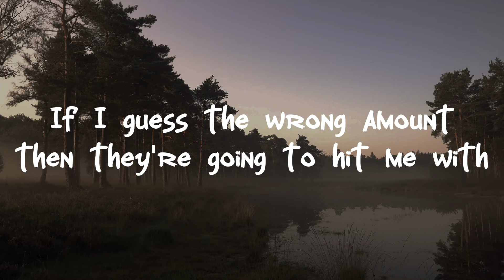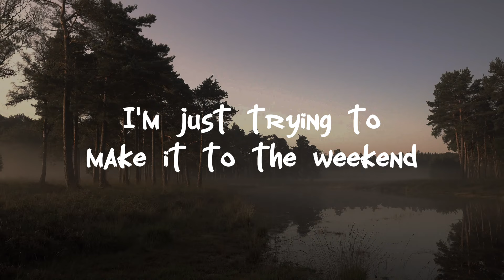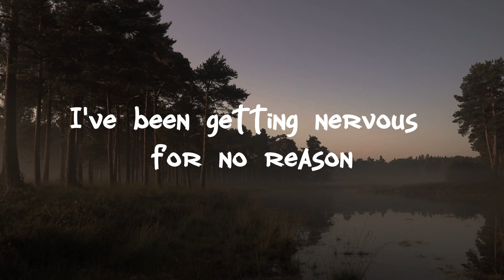GRAHAM - Forgot to Breathe (Official Lyric Video)